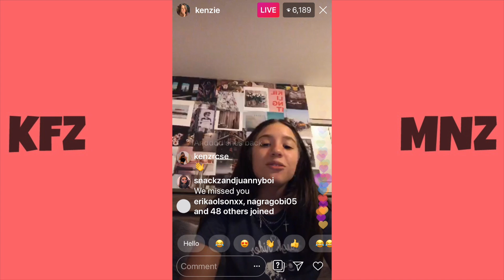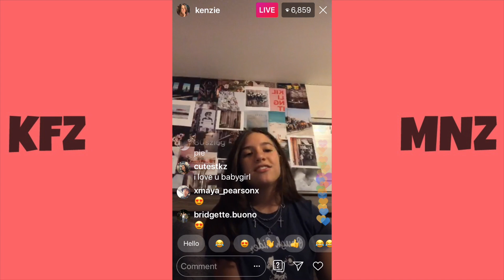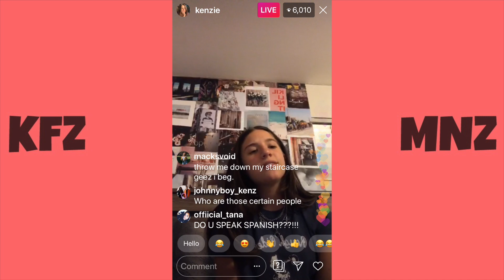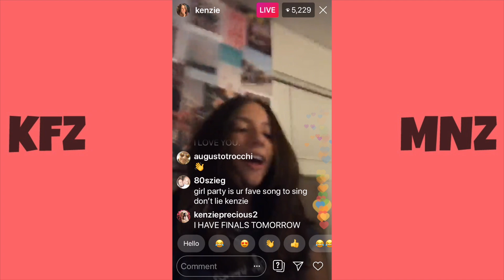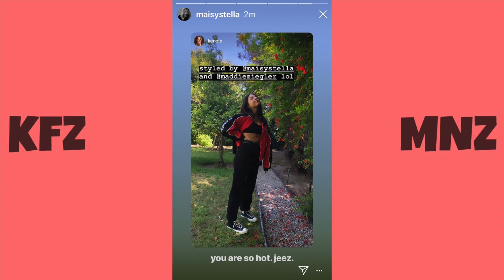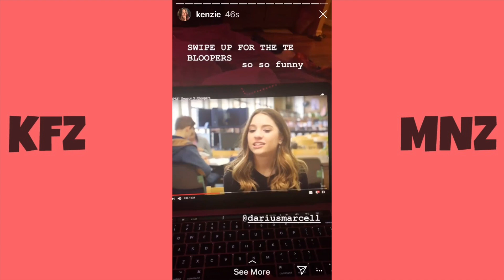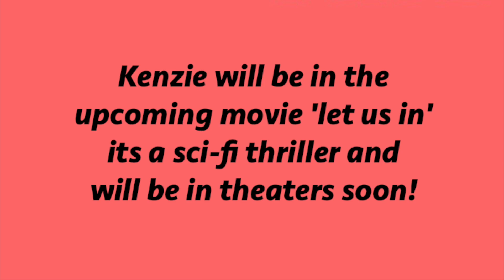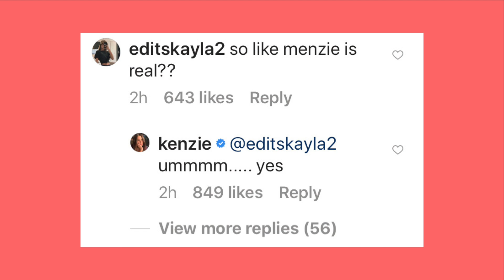NEW SONGS, IN A MOVIE AND PICNICS | KFZ MNZ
Kenzie sings some of her original songs on live!
its announced that Kenzie has an unknown role in an upcoming movie!
Maddie, Kenzie, Maisy and Mandla have a picnic!!

link to her website if you want to purchase an intro/outro